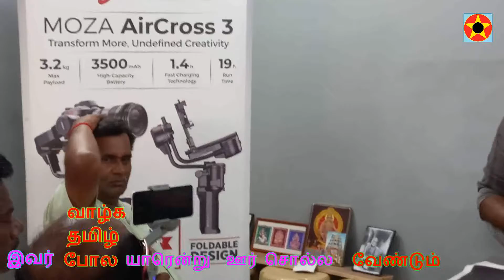ஆவணம் சஜீஸ்சஜி அவர்கள் தொழில்நுட்பக் கருவிகளை எப்படி கையாள்வது விளக்கவுரை 02/ RaJa Morning STAR 2729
திரு சஜீஸ் சஜி அவர்களின் புகைப்பட காணொலி தொழில்நுட்பக் கருவிகளை எப்படி கையாள்வது எனும் நேரடி விளக்கவுரை 02
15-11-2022, கோவையில் சாவித்ரி போட்டோ ஹவ்ஸ் அவர்களின்
திருமண காணொலி பயிற்சிப்பட்டறை